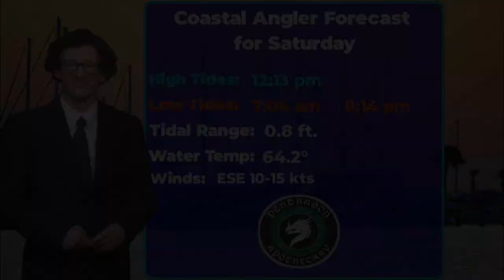Sat. Coastal Angler Forecast 03/05/22